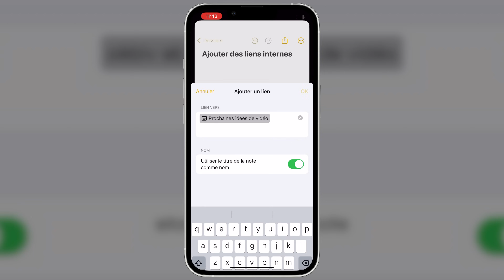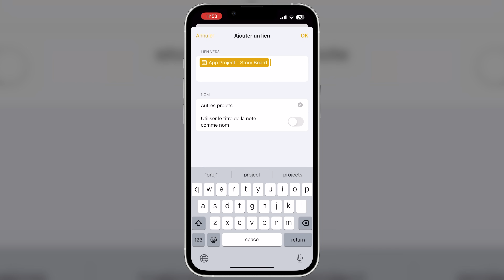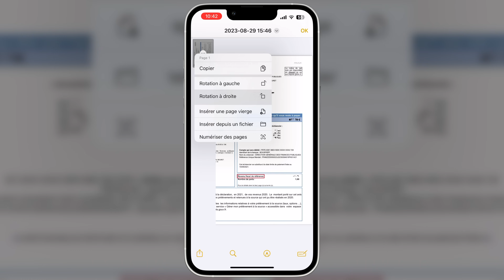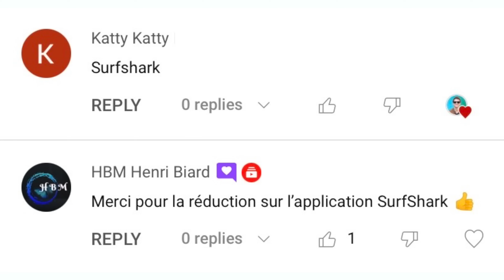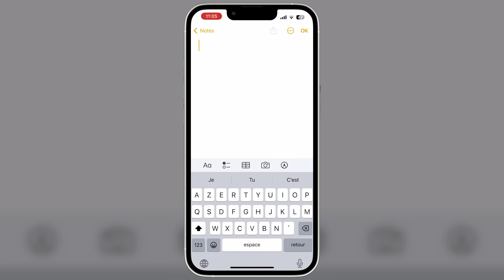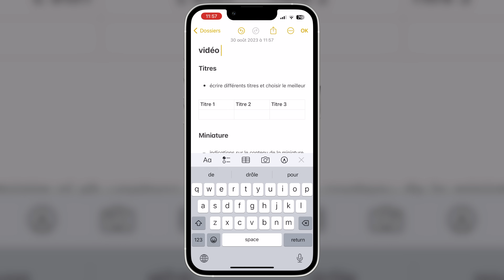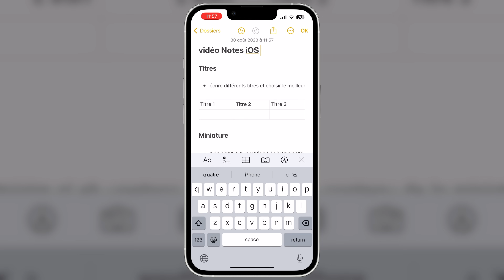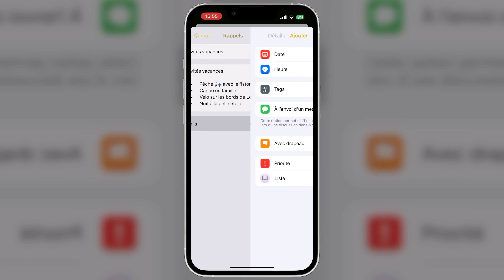8 Astuces pour ORGANISER SA VIE avec NOTES (iOS 17)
Je te montre 8 Méthodes pour Organiser ta Vie avec l'app Notes d'Apple. Tu as besoin d'avoir iOS 17 sur ta machine pour utiliser certaines astuces.

0:00 Au menu de cette vidéo
0:22 Liens internes
2:03 Méthode 0 Papiers
3:27 Édition & Annoter PDF
5:32 Organisation intelligente des notes
7:06 Se souvenir de tout
8:22 Gagner du temps avec les Modèles
9:10 Notes collaboratives
10:21 Le Combo gagnant (Notes + Rappels)